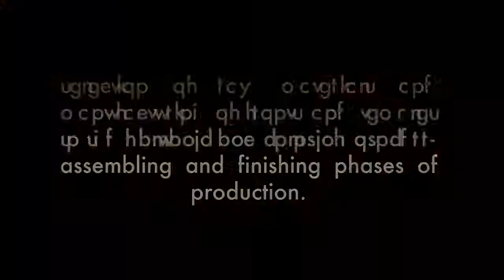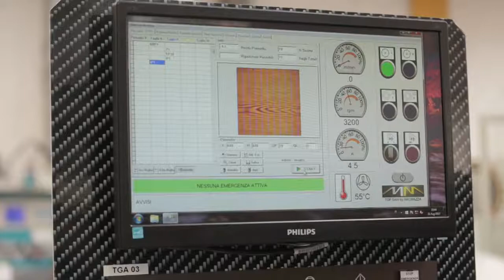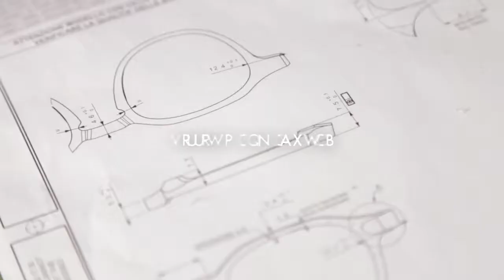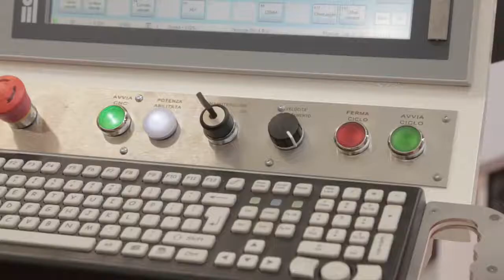Safilo - Mastery in Manufacturing of Acetate Eyewear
Safilo, a leading manufacturer of fashion eye wear takes us on a tour of one of their plants in Italy.
From prototype to production, see how high end eyeglass frames are created.
Northern Avenue Eye Care in Phoenix Arizona is pleased to offer several designer lines created by Safilo such as Tommy Hilfiger, Juicy Couture and Marc Jacobs.